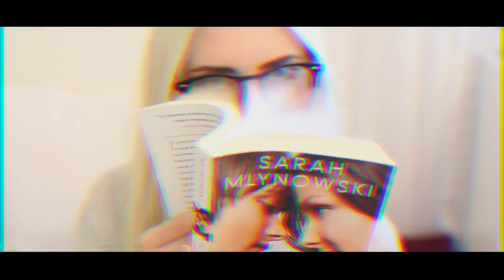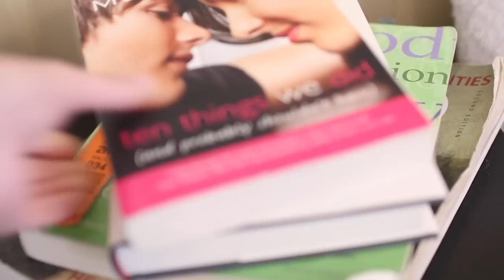Cozy Room Makeover + DIY Fall Decor! | Aspyn Ovard